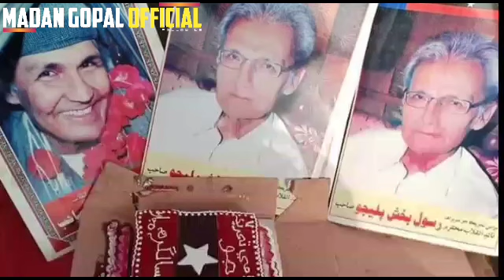Tribute To Rasool Bux Palijo || Jogee Khalid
دوستو منهنجي چينل کي سبسڪرائب ڪري گهنٽي بٽڻ کي ضرور دٻائجو ته جيئن ايندڙ هر وڊيو جي خبر توهان کي جلد سان جلد ملي وڃي، ان کان علاوه ڪنهن شڪايت جي صورت ۾ هيٺ ڏنل ميل تي رابطو ڪجو.
دوستو منهنجي چينل تي انٽرويو، ڊاڪيومينٽري، اسٽوري، آرٽيڪل، خبرن سميت گهڻو ڪجهه ڏسڻ وٽان ملندو

محبتون 🙏❤